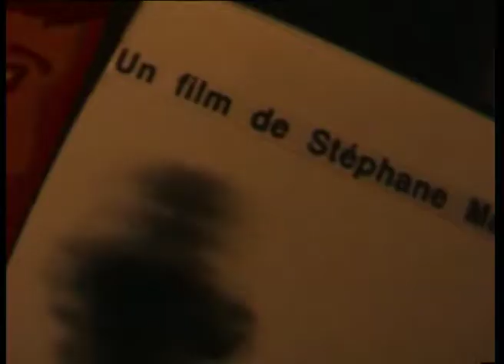Trailer - Stephane Marti - Cité de neuf portes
Trailer for the film 'Cité de neuf portes' by Stephane Marti.